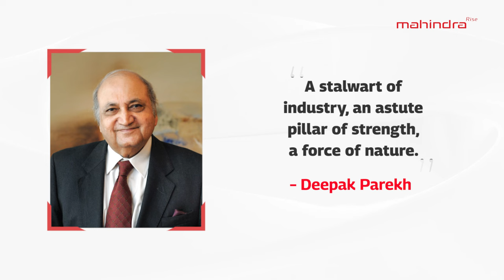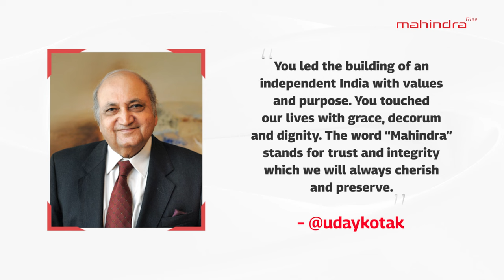Keshub Mahindra | Centenary Tribute | 100YearsOfKeshubMahindra | Mahindra Group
Join us in celebrating the remarkable life and legacy of Mr. Keshub Mahindra as we commemorate his 100th birth anniversary. In this special video, Discover how prominent personalities from the worlds of business, philanthropy, and leadership express their admiration for Mr. Keshub  Mahindra through their poignant words. Their insights and anecdotes paint a vivid picture of the impact Mr. Keshub Mahindra has had on the business landscape and society at large. Do watch this full video to know more.

About Mahindra Rise: A technology & innovation-led, a global federation of companies, that provides a wide range of products, services & possibilities, enabling people to Rise.